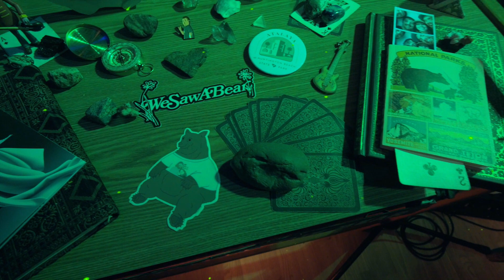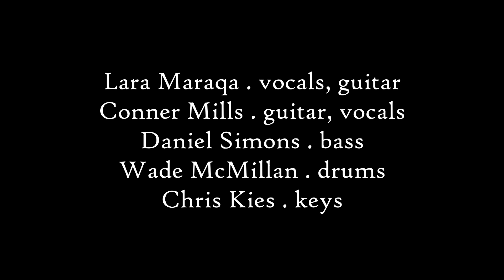WeSawABear - Another Window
our entry for the 2024 NPR Music Tiny Desk Contest

recorded LIVE in Myrtle Beach SC
14 February 2024